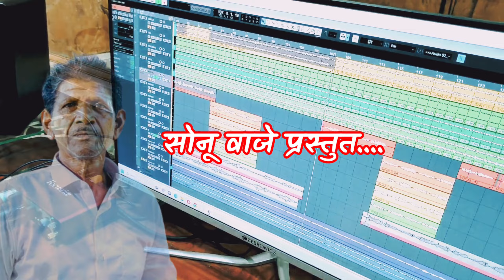श्रावण सरताना आला मोरया | गायक - संदिप वाजे | गीतकार - मुकेश होळकर |भरारी क्रियेशन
कलाकारी रेकॉर्डींग स्टुडिओ,दिवा
श्री निलेश श्रीधर पवार.
गायक - संदिप वाजे
गीतकार - मुकेश होळकर
भरारी क्रियेशन मुकेश होळकर युट्युब चॅनेल
KALAKARI RECORDING STUDIO DIWA
SHREE NILESH PAWAR
SINGER - SANDIP VAJE
LYRICS - MUKESH HOLKAR
BHARARI CREATION MUKESH HOLKAR YOUTUBE CHANNEL
Pune/ Dapoli
Korus - Nilesh Pawar, Mukesh Holkar